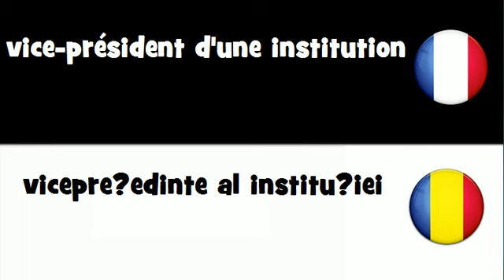Traduction en 20 langues # vice président d'une institution